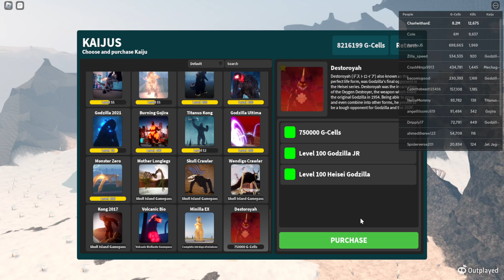Unlocking Dest || Kaiju Universe